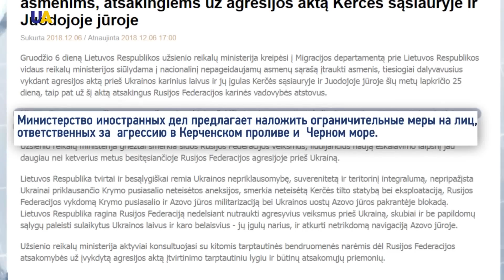Выпуск новостей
Смотрите в этом выпуске:
- Три раза с начала суток, российско-оккупационные войска открывали огонь по позициям украинских военнослужащих на Донбассе.
- Суд оккупированного Симферополя объявил перерыв для принятия решения по делу Эмиля Курбединова.
- Более 140 судов стоят в Керченском проливе, в ожидании прохода в Азовское море.
- Министерство иностранных дел Литвы обратилось в Министерство внутренних дел государства с предложением введения санкции против России за нападение на украинские корабли в Керченском проливе.
- Президент Литвы Даля Грибаускайте прибыла с официальным визитом в Украину.
- Второй украинский женский конгресс проходит в Киеве.
- Рождественскую елку зажгли перед зданием Конгресса в Вашингтоне.